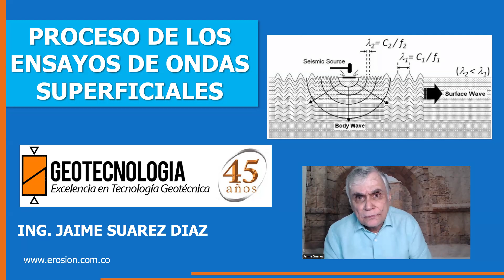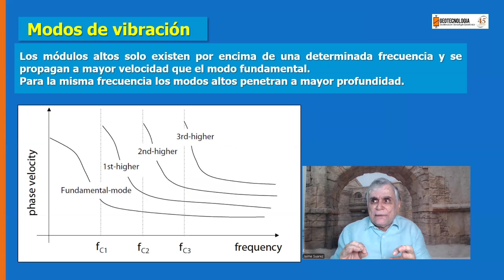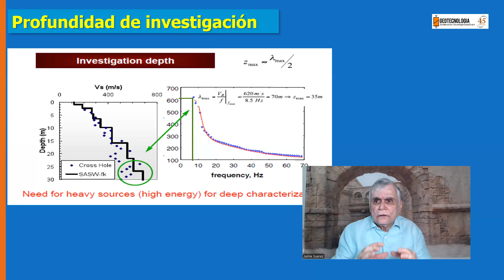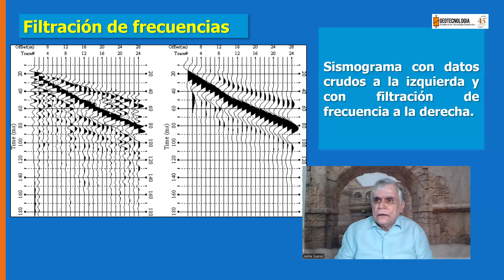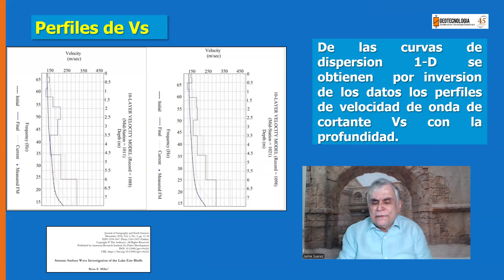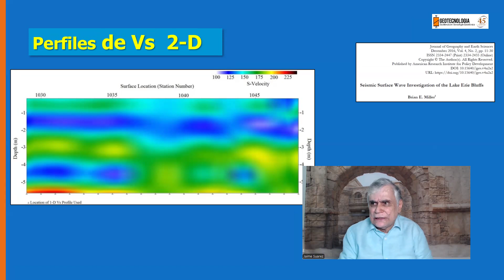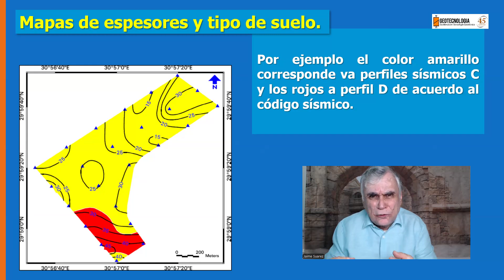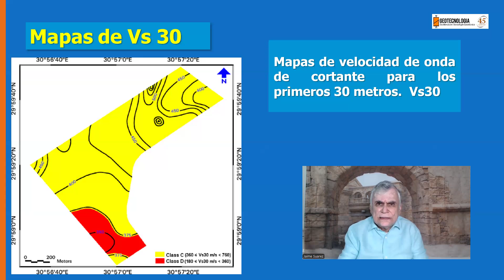PROCESAMIENTO DEL ENSAYO DE ONDAS SUPERFICIALES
Se realizo el ensayo y se elaboro la grafica de velocidad de fase contra frecuencia para determinar el perfil del suelo a profundidad.